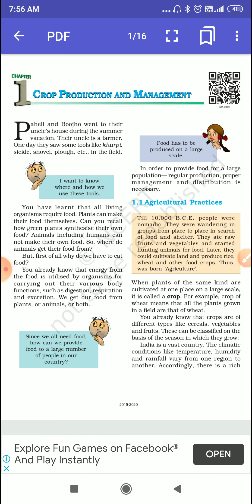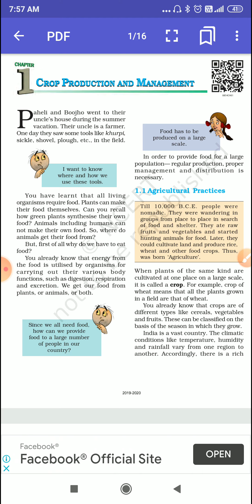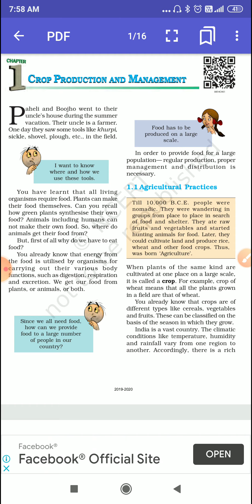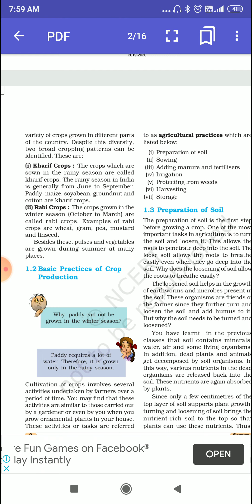Science Class--8 Crop Production and Management Part--1